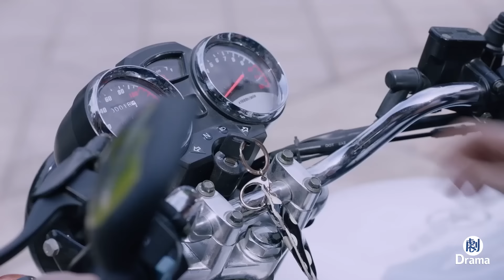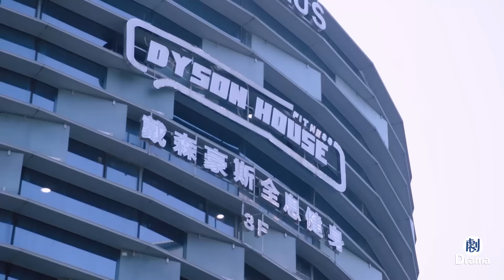保姆帶癱瘓老太到健身房，女主人一聽嚇壞了，誰知老太太奇跡康復走回家